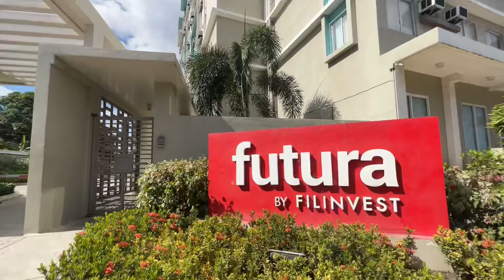2BR Condo Unit for Sale at Marina Spatial Dumaguete City by Filinvest